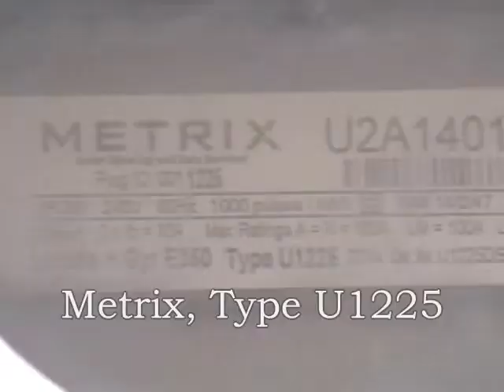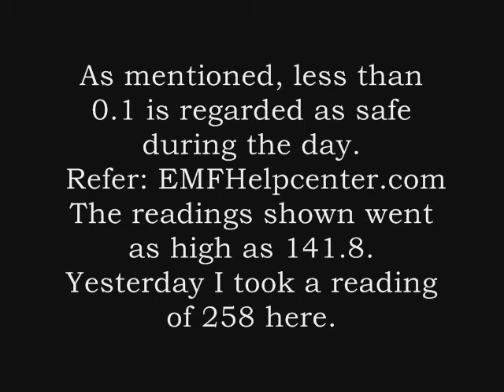Radio Frequency Radiation Adjacent Smart Meter, Whangarei, Dec 22, 15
Radio Frequency Radiation Adjacent Metrix Smart Meter, in Whangarei,
Measured Using A Cornet ED78S Meter